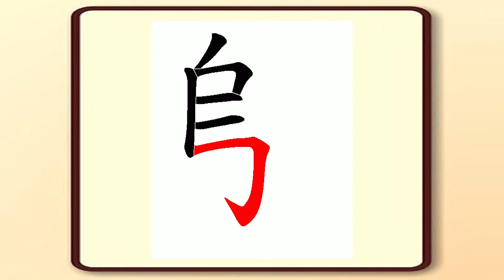正體漢字，百家姓系列——鄔，書寫筆順。鄔君梅的鄔